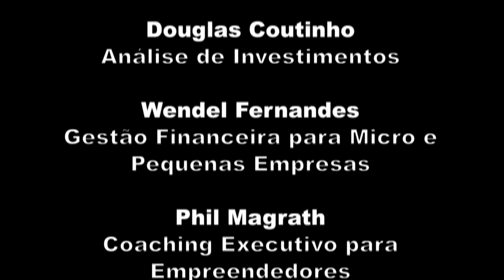Liderança - Co-autora - Alexandra Peron - Mpbooks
Como o poeta das massas do auditório “O CHACRINHA”, com seu jargão famoso “QUEM NÃO SE COMUNICA SE TRUMBICA”, brilhantemente assistimos no primeiro vídeo um bate-papo maravilhoso com o co-autor Marcello Pepe “Comunicação nos Negócios e na Carreira, LINK no primeiro comentário, caso não tenha assistido.

Continuando nesta caminhada do Saber e ultrapassando a 4ª dimensão do conhecimento, vamos imergir no trabalho incrível da co-autora Alexandra Peron, propõe ideias e sigmas para melhoramos, algo que vêm sendo discutido em todos os setores da sociedade na família, empresa e funcionários, quando conversarmos sobre a Liderança cuja premissa principal tange três pontos a visão, inspiração e legitimidade, pontos cardinais que a co-autora propõe ao leitor.

Tudo isso foi possível graças aos organizadores Marcello Pepe  e Rafaela Perensin, onde tornou o livro NEGÓCIOS E CARREIRAS mais FASCINANTE, uma VISÃO HOLÍSTICA para os leitores, num excelente bate papo audiovisual.

As IMAGENS foram registradas, EDITADAS por Dênis Castro e acompanhadas pelo olhar único, fantástico da amiga Eliane Paulo.

Boa IMERSÃO, nesta micro aula e marque um amigo.

Siga a eusoudarededobem , participe da Network Share Coaching, receba novidades, reflexões e vagas.